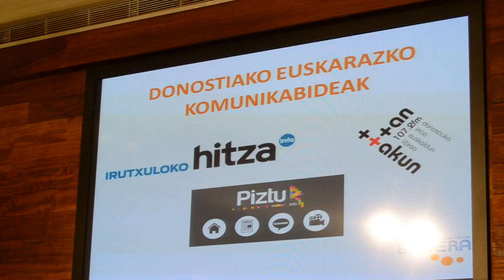Donostiako euskarazko komunikabideen solasaldia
Donostiako euskarazko komunikabideak mintzagai izan dituzte 'Zaharrak berri!' jardunaldietan. Bi hitzaldi antolatu ditu Bagera Donostiako Euskaltzaleen Elkarteak, San Telmo Museoan. Lehenengo saioan Donostiako euskara hutsezko komunikabideen ordezkariekin solasaldia egin dute, Lander Arbelaitz kazetariak dinamizatuta. Bertan parte hartu du IRUTXULOKO HITZAko zuzendari Aritz Sorzabalek, 'Piztu.info'-ko ordezkari Ander Suberbiola eta 'Ttan Ttakun' irratiko ordezkari Batiste Ezeizarekin batera.